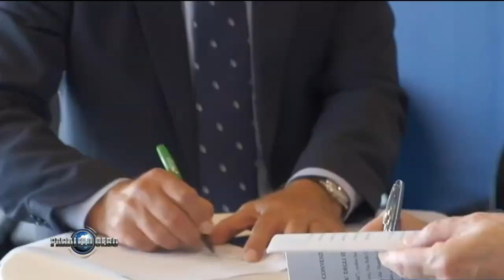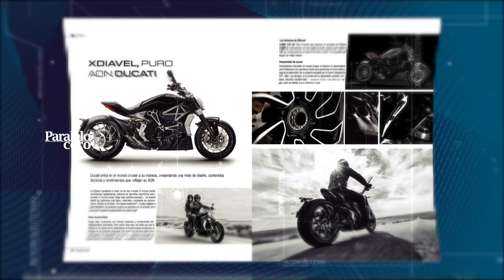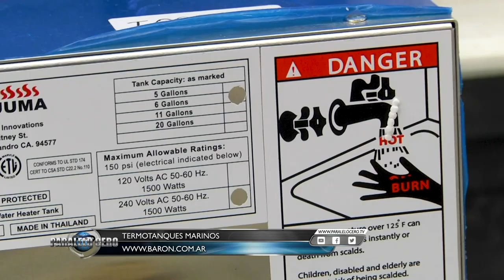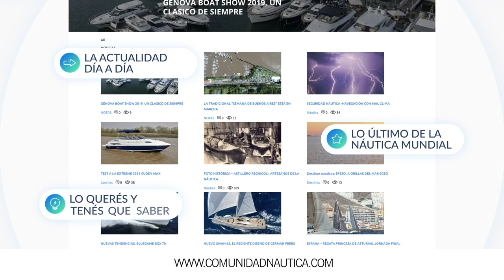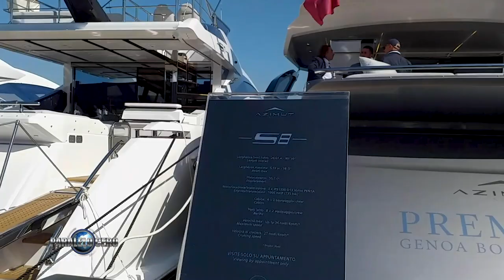Programa Paralelo Cero Estreno 13 febrero 2020